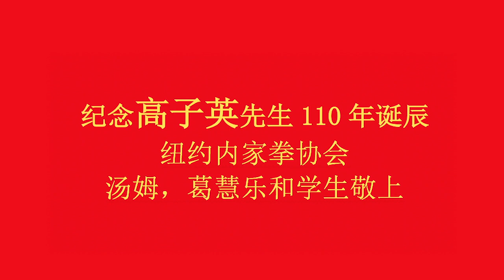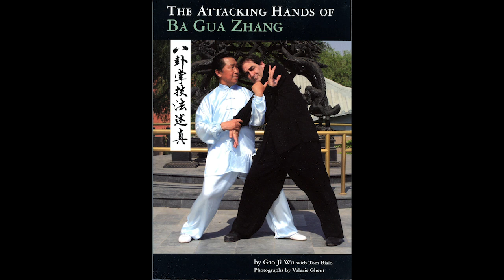NYIA Tribute To Ba Gua Zhang Master Gao Zi Ying on his 110th Anniversary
This tribute was produced by Tom Bisio and instructors and students of New York Internal Arts to celebrate the 110th anniversary of Ba Gua Zhang Master Gao Zi Ying (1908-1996). It is also our way of thanking Master Gao Ji Wu, Gao Zi Ying's son, for his generous and open teaching of Ba Gua Zhang to us and to our students since 2001.

Music: Strategist Khong on the Fortress by Tri Nguyen & Ilios Quartet (used with permission).

Video Edited by Faisal Azam.